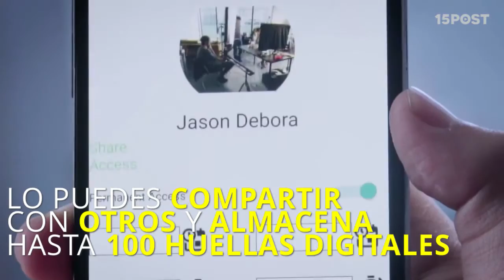Para abrir este candado no necesitas ni clave ni llave, solo tu huella digital - 15 POST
Este candado no necesita ni llave ni clave. El Tapplock se abre con un scan de tu huella digital. También puedes escanear tu huella a través de su aplicación móvil. Lo puedes compartir con otros y almacena hasta 200 huellas digitales. Ya no tienes que preocuparte por la llave perdida o la clave olvidada. TAPP se abre en menos de 1 segundo con eso que siempre llevas contigo…tu huella digital. Es liviano, seguro y a prueba de agua. El app te notifica si esta bajo de batería. O si te intentan robar.